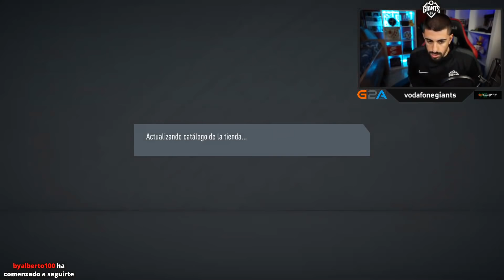ABRO 2 SOBRES DE ICONO MEDIO Y PASA ESTO...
Os traigo apertura de 2 sobres de icono medio SBC. ¿Cuál será el resultado?